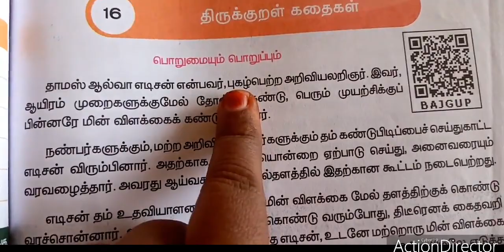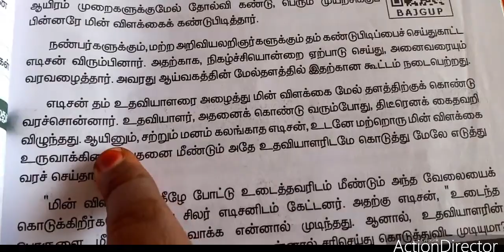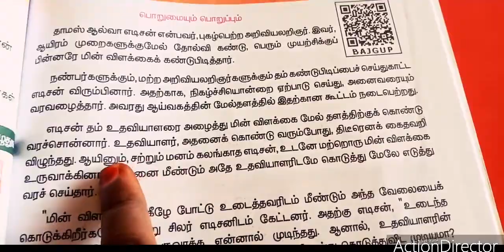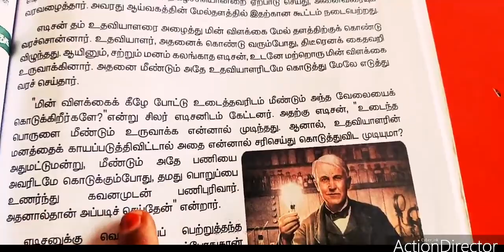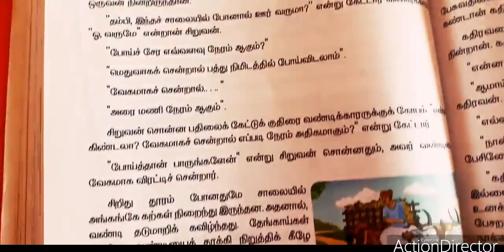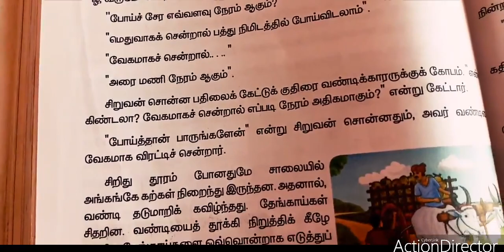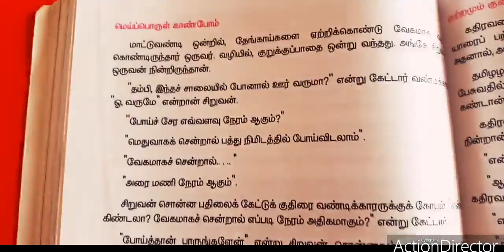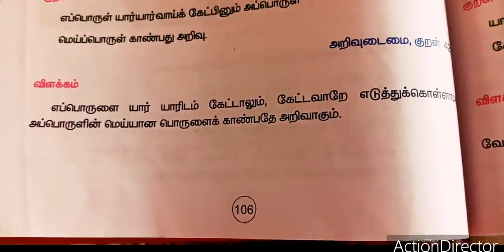SJV Grade 4 Tamil Thirukkural Story